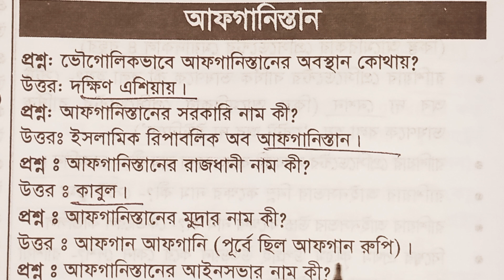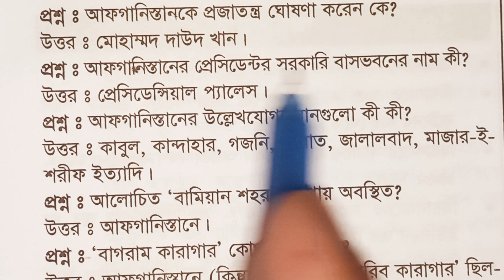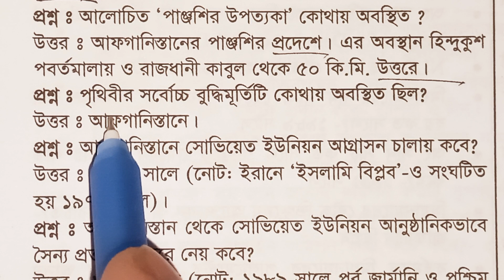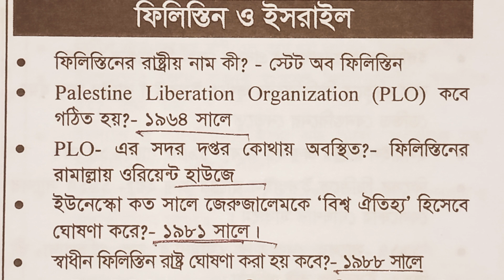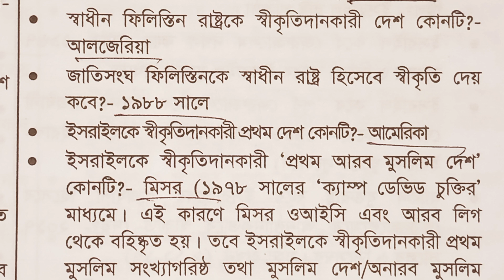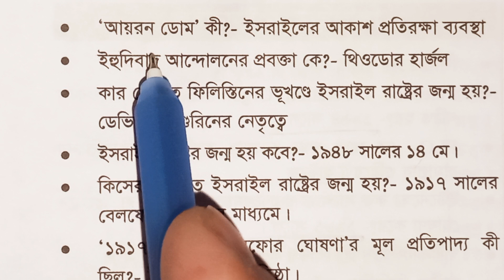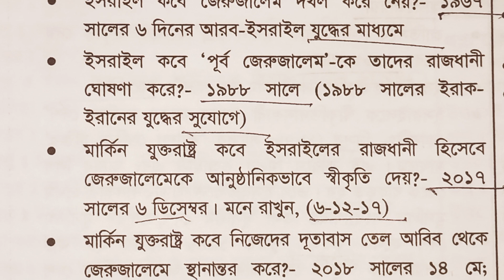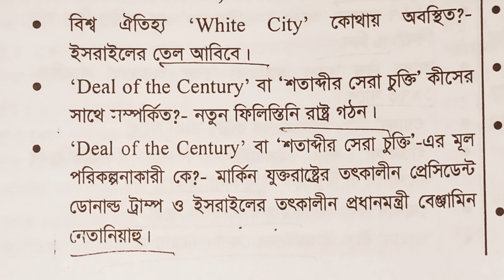আফগানিস্তান, ইসরাইল ও ফিলিস্তিন সম্পর্কিত প্রশ্নোত্তর/ সাধারণ জ্ঞান (GK) International affair 2023